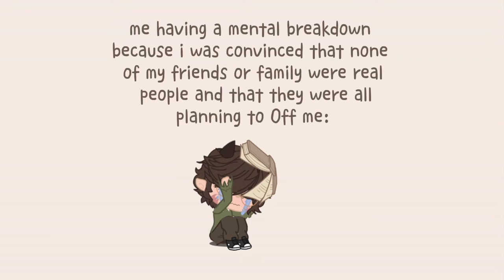yall stfu im marrying this boy one day!!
ASH IF YOU SEE THIS ILYSM :]